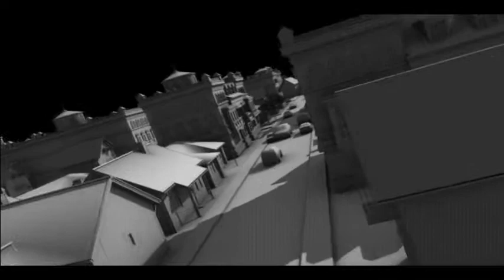Animatique 2011 - Antoine Noblecourt (et la quête de Neith)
Animatic created as part of my masters in Cinema,  3D transwriting (adaptation) from the Novel of the same name, written by... myself!
It was partly created using 3DSMax, but the final rendering was made with Softimage.
Animatique 3D créée avec 3DSMax et Softimage, dans le cadre de ma maîtrise création en ciméma, sur la transécriture (adaptation) du roman Antoine Noblecourt et la quête de Neith